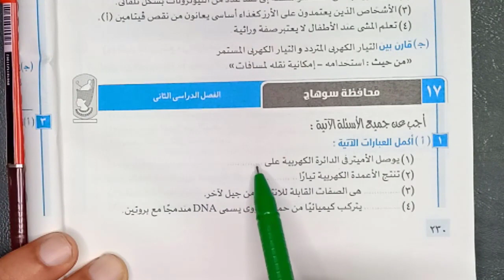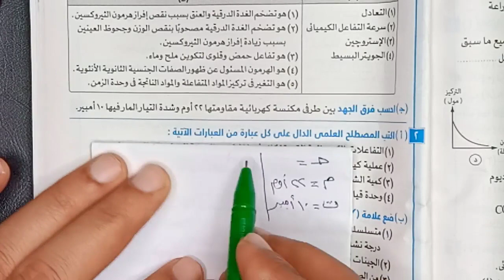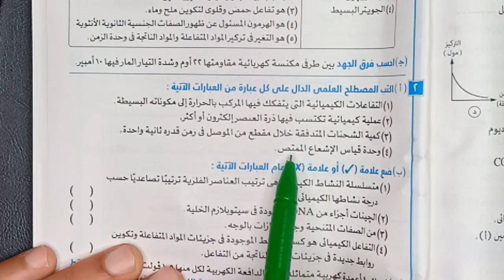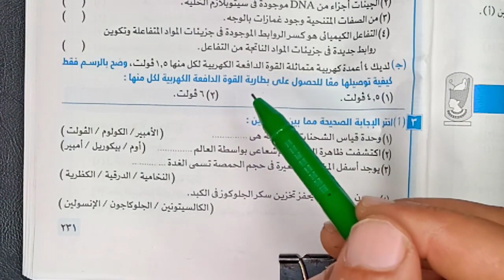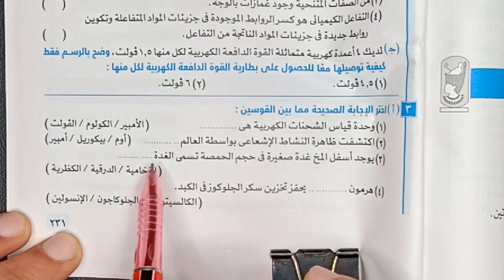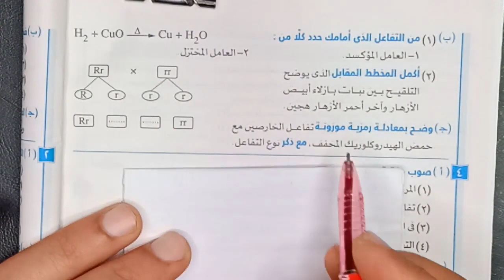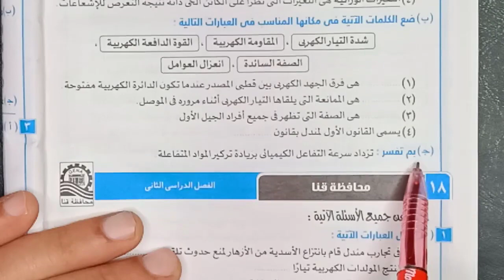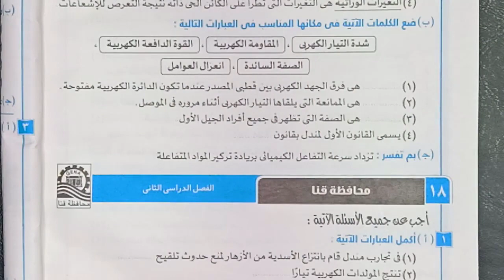حل امتحان علوم محافظة سوهاج علوم الصف الثالث الاعدادي ترم تاني 2023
حل امتحان محافظة سوهاج علوم  الصف الثالث الاعدادي ترم تاني 2023